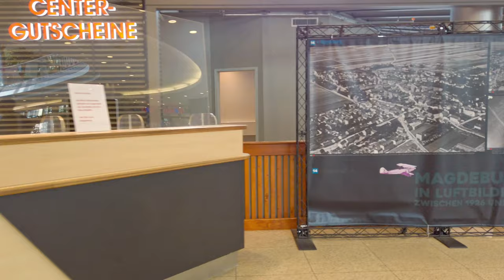MAGDEBURG, Germany 🇩🇪 - 4K 60fps (UHD)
Magdeburg is a city in central Germany and the capital city of the state of Saxony-Anhalt. The Elbe River flows through the city with a population of about 238,000 people. The city was heavily damaged in World War II but has been rebuilt.

Magdeburg is known in Germany for the The Green Citadel, a colorful unique building designed by architect Friedensreich Hundertwasser, where we start our walking tour. We continue to the Magdeburg Cathedral, the oldest Gothic cathedral in Germany.  We see a bit of the Elbe along the Schleinufer and some park.

At last return to the old town and the newer part of Magdeburg till the main train station to finish our walking tour.

Note: due to a mistake the audio quality is low due to heavy compression